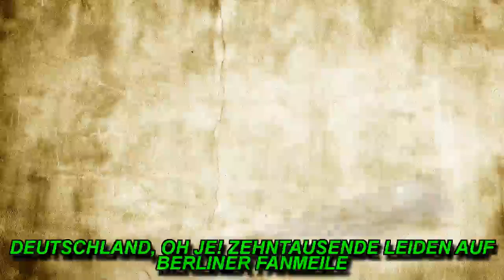DEUTSCHLAND, OH JE! ZEHNTAUSENDE LEIDEN AUF BERLINER FANMEILE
Ungewohntes Bild: Statt den deutschen Fans feierten die Mexikaner. Mit Trauer und Betroffenheit haben mehr als zehntausend Fußballanhänger auf der Berliner Fanmeile am Brandenburger Tor die Niederlage der deutschen Mannschaft erlebt.